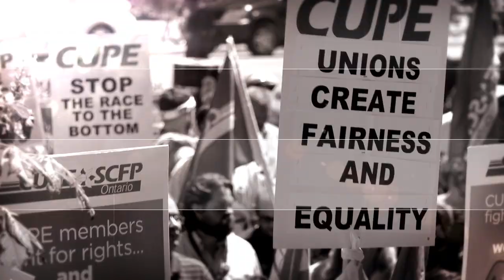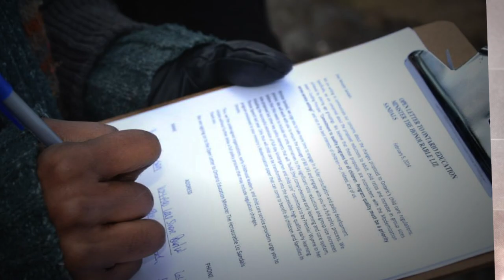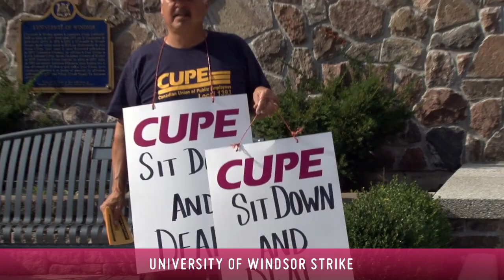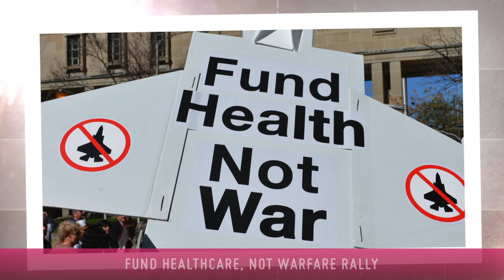CUPE Ontario Convention Video 2014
Take a look at all the great work done in the past year by CUPE Ontario